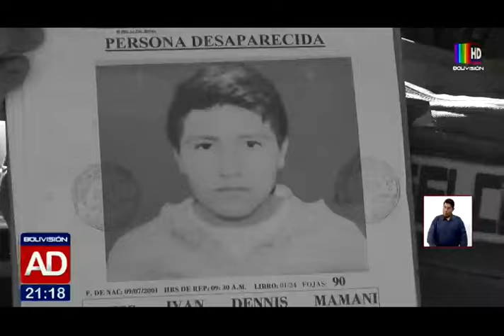Madre e hija asesinas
Avanzan las investigaciones sobre el caso de la madre que asesinó a su hijo y a su expareja. La policía presentó a su hija mayor, quien aparentemente sería cómplice del crimen.